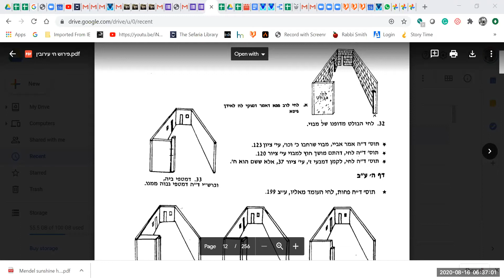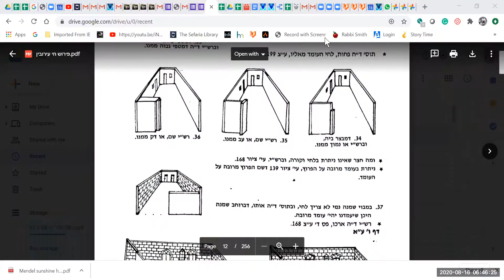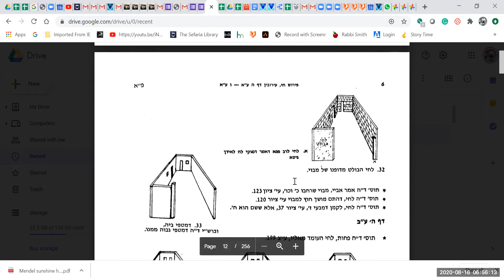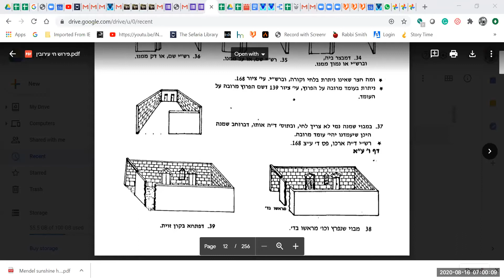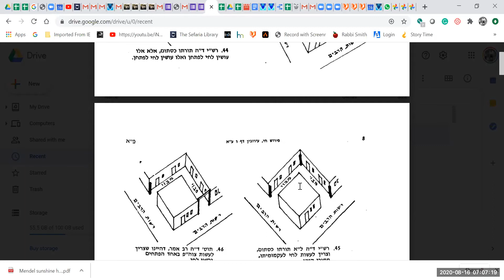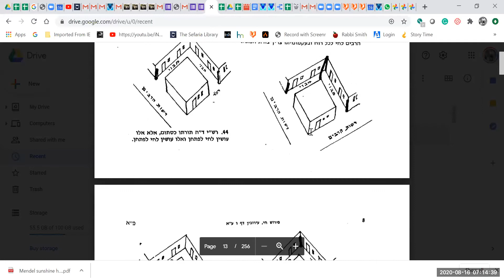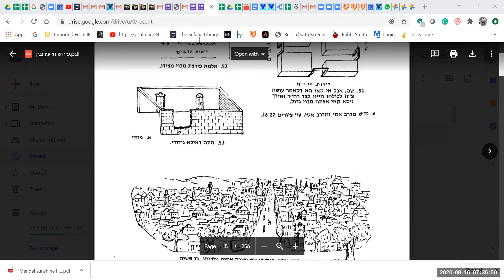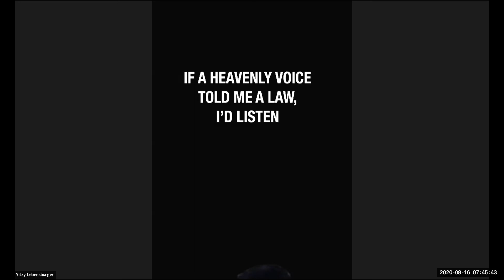Eiruvin Daf 6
Daf Yomi Sunday